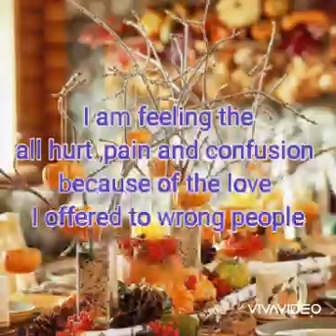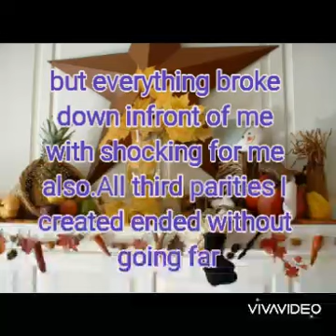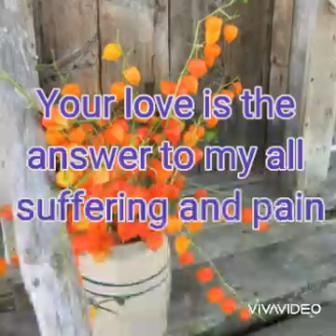DM to DF : Your love is the medicine to my wounded heart 💔